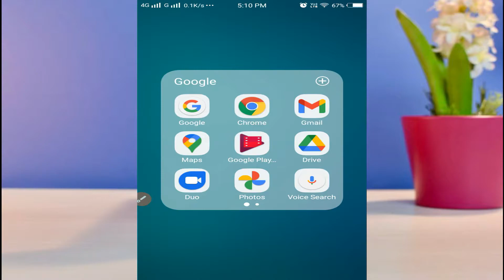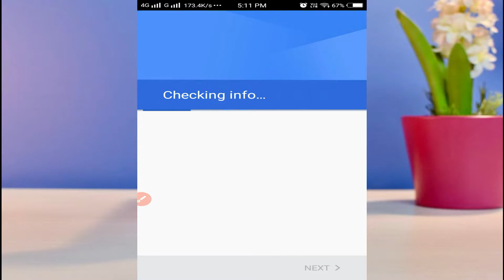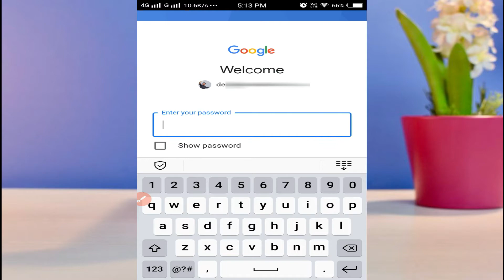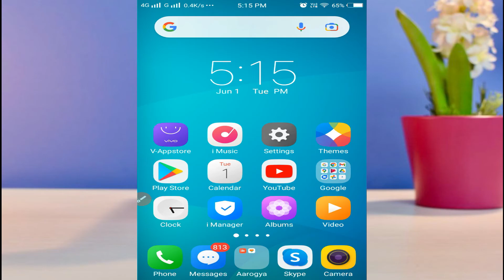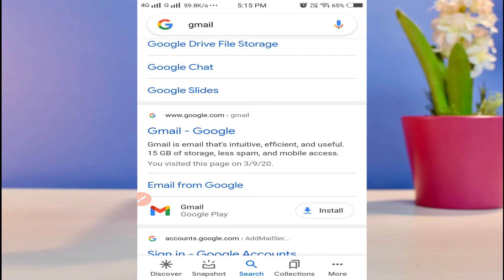Email ID ka sab kuch bhul Jane par kaise pata Karen